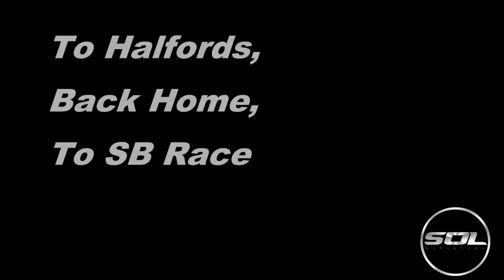Supercar Update Vlog: What's NEW!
Make sure you head over and check out what's been going on in the last couple of days! Epic Supercar content on the way!